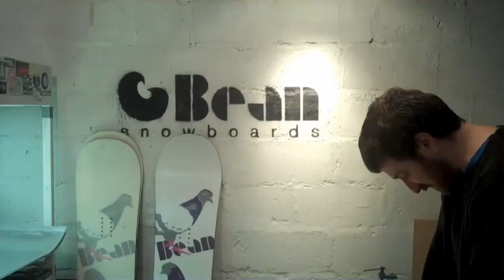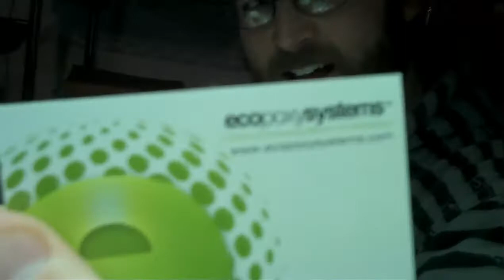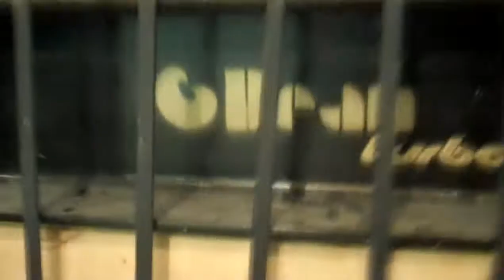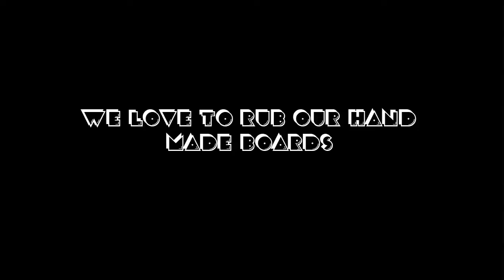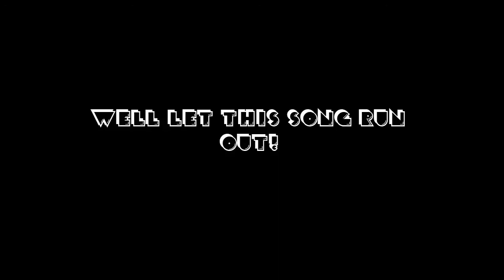green5.mov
The guys at the Bean Plant building a R&D version of the bamboozle board.